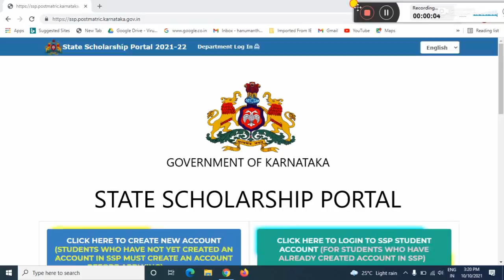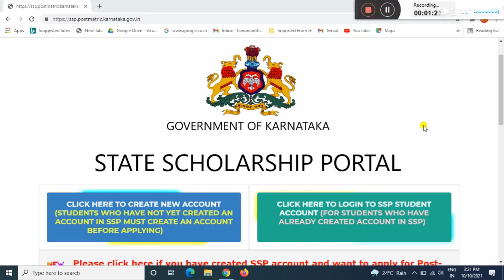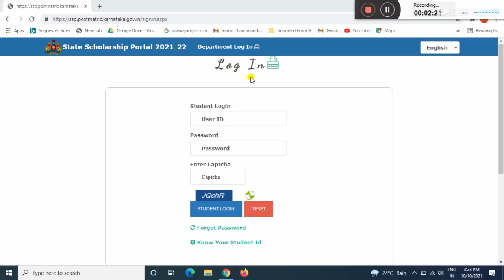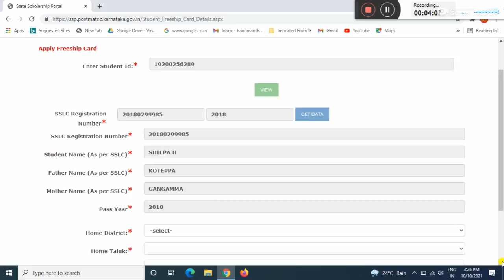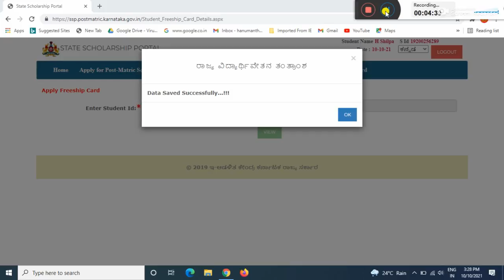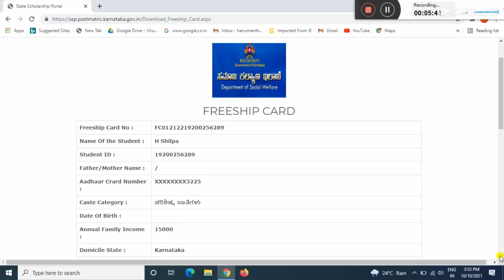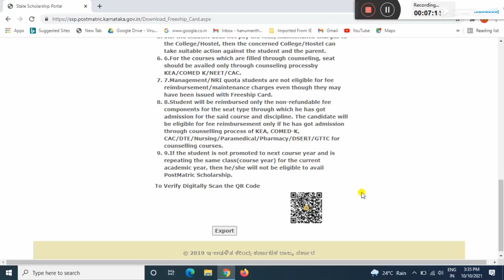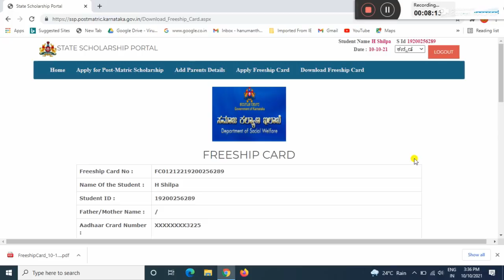How to Apply Freeship Card Online And How to Download Freeship Card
GEAR USED:
1. Mic
2. DRL-18H Ring Light
3. Tripod
4. High Quality Green Screen
5. Wallpaper

More:-

                                                           ವಂದೇ  ಮಾತರಂ ".